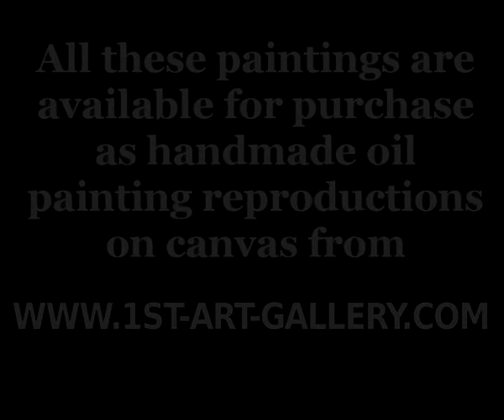The Complete Works of Francesco Zuccarelli